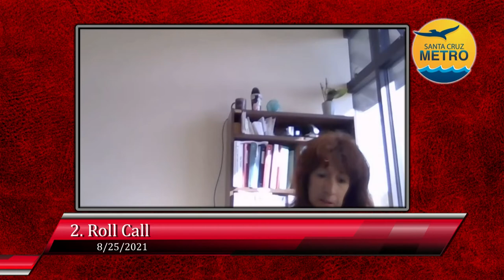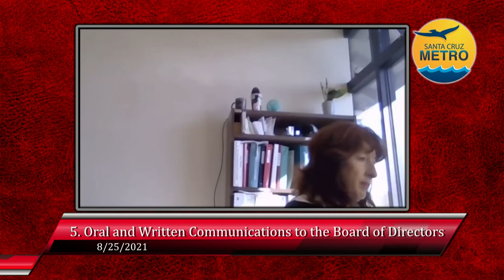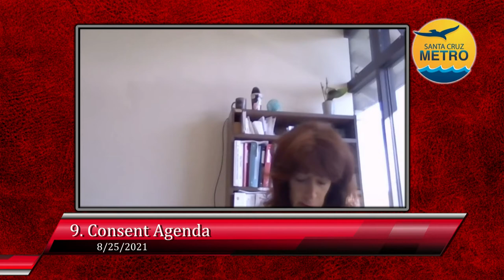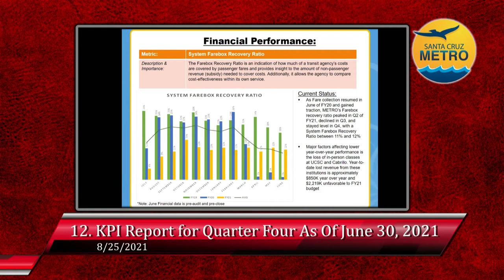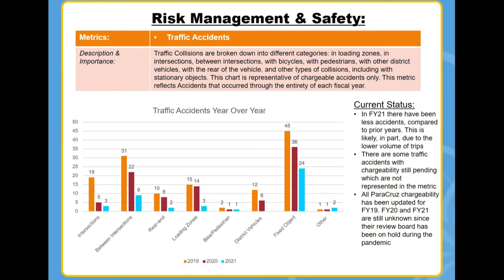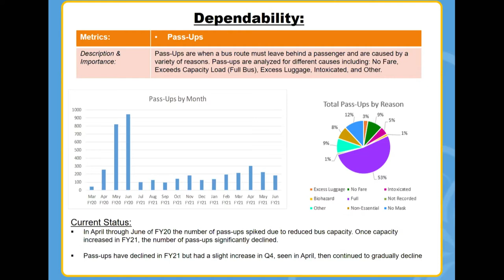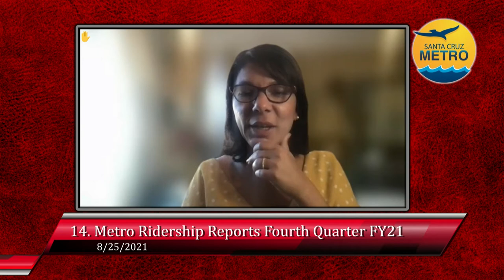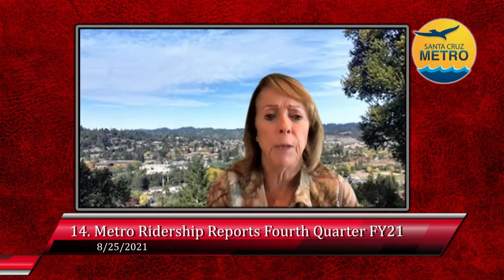Santa Cruz Metro Transit District 8/27/21